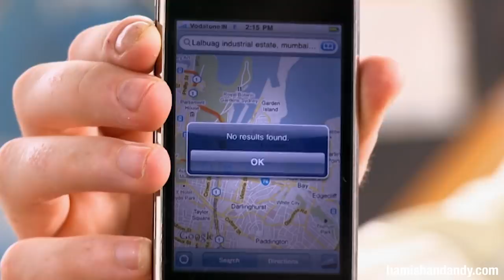Indian Delivery Race | Hamish & Andy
It was Mumbai in 2010 when we faced the age-old question... what mentality wins the race: fast and loose, or neat and tidy?
This is the official channel of Hamish & Andy.  New videos weekly.